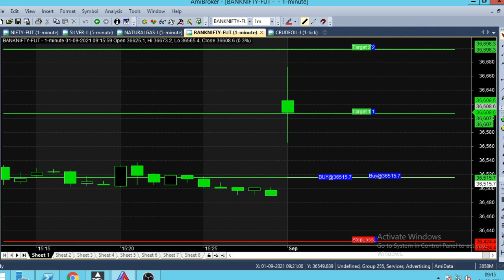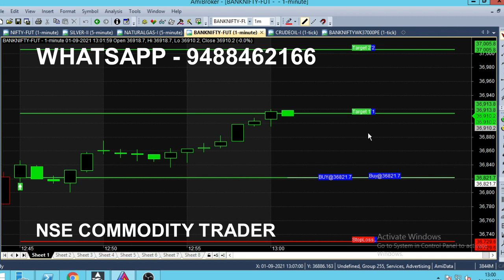Bank Nifty Option Simple Trading Chart for All Traders | Bank Nifty Beginner's Trading Chart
Bank Nifty Option Chart Trading Tips, Simple Trading Chart For All Traders Even Beginners Also Can Trade. Now Anyone Can Trade Bank Nifty Option using this Chart.